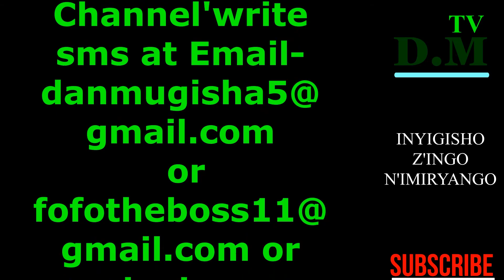Mwonke Imboro yiwe mukirundi ||Atavyo kurymunwa ngira ndabereke uko Umukobwa yonka igitsina cumugabo